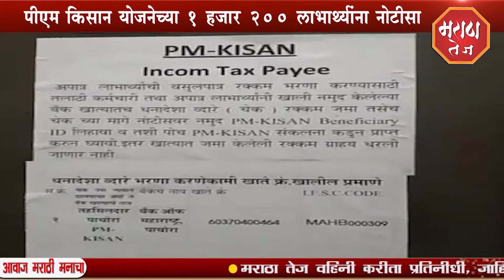MARATHA TEJ - PM किसान योजनेच्या १ हजार २०० लाभार्थ्यांना नोटीसा; तहसिलदार कैलास चावडे यांची माहिती.